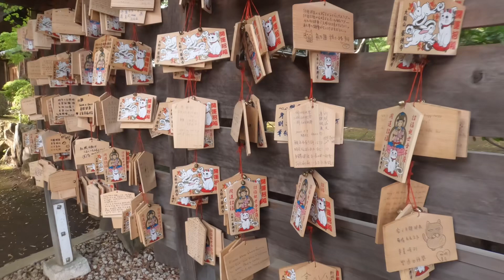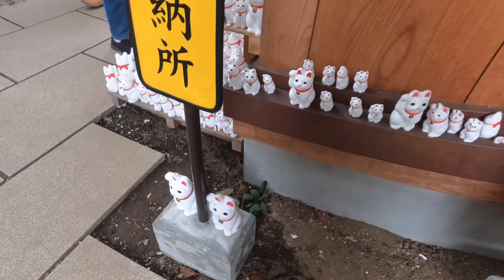เที่ยวญี่ปุ่นคนเดียว| Solo Travel VLOG| Day 1 - Gotokuji Temple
Vlog เที่ยวญี่ปุ่นคนเดียวครั้งแรกหลังจากโควิด 10 วัน 10 เมืองเลือกไปภูมิภาคโทโฮคุเป็นหลัก  ทริปนี้ไปเมื่อตุลาคมปี 2023 นะคะ

Join me, a fresh-faced newbie in the vlogging scene, as I embark on my very first solo trip to Japan post-COVID. Follow along as I explore 10 cities in just 10 days, with the enchanting Tohoku region as my main playground.  This trip took place in October 2023 🎥✈️"

Day 1 Location 📍
Gotokuji Temple

penguinmusic - *Better Day* from Pixabay”